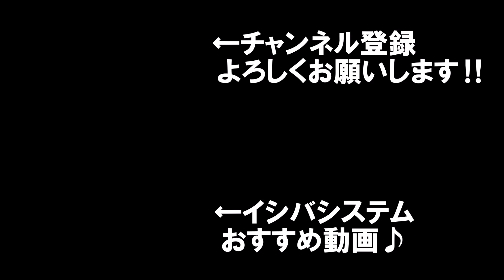アメトークでものまねするエガちゃんのまね！？顔近い版(笑) ~イシバシステム~ comedy videos」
元乃木坂46・現地下アイドルヲタクがものまねをやってみた！？

自称アマチュア芸人「イシバシステム」ボケ担当のめしだがアメトークでものまねを披露するエガちゃんこと江頭2:50さんのまねをしてみました。

以前、youtubeにエガちゃんがアメトークで披露したものまね動画があって、凄く面白かったので気に入っていたのですが、突然消されて見えなくなってしまったので…

そ　　　　こ　　　　で　　　　！！

そのものまねを僕たちイシバシステムが再現しようと勝手に立ち上がりました！！

…という経緯でやってみました。笑

…という動画を以前アップしたのですが、別バージョンで顔が近すぎてお蔵入りさせようとしていたものもあげてみることにしました！笑

拙いですが、温かい目で見守って頂ければと思いますm(＿＿)ｍ

どんなコメントでも歓迎です。
今後に生かしますので、とうぞよろしくお願い致します。

We did the imitation of Egashira 2:50  !!

ーーーーーーー★イシバシステムおすすめ動画★－－－－－－－

〇ものまね・日本とミラノを懐かしむ本田圭佑選手(じゅんいちダビッドソン)

ーーーーーーー★関連リンク・参考サイト★－－－－－－－
誠に勝手ながらネタにさせて頂き、どうもありがとうございます。
そして、申し訳ございません。笑

「イシバシステム」自己紹介

サラリーマンのアイドルヲタクのボケ担当めしだまこと(大きい眼鏡野郎)とツッコミ担当石垣島祐樹(小さい方)が、乃木坂46の握手会で齋藤飛鳥さんにネタをやってウケたので、二人とも「俺たち面白いんじゃね！？」と勘違いして、結成！！
なお未だに勘違いしつづけており、齋藤飛鳥さんと共演することを目標にアマチュア芸人として活動し続けている。